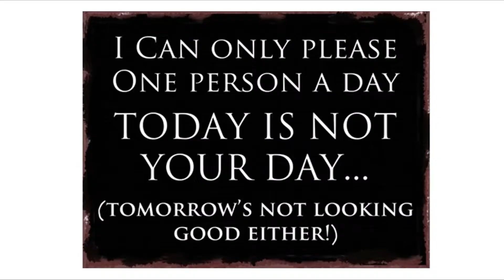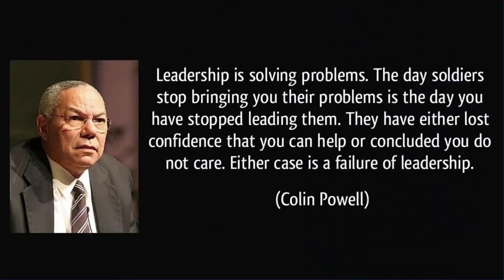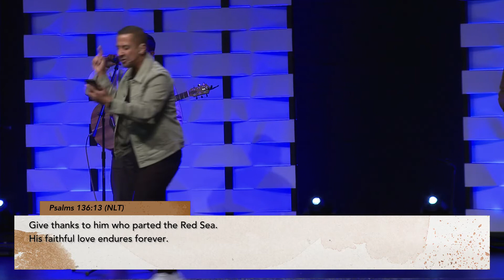The Power of Thanks | Pastors Jason & Kerri Persaud | Oct. 24, 2021